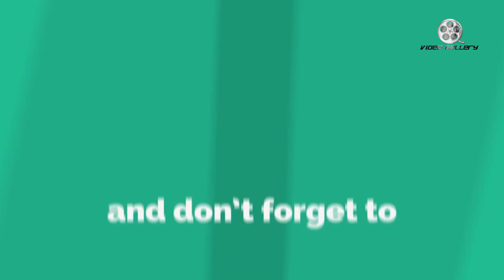BalaKrishna Beating His Fans Is Correct Says Paisa Vasool Movie Director Puri Jagannadh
BalaKrishna Beating Is Fans Is Correct Says Paisa Vasool Movie Director Puri Jagannadh